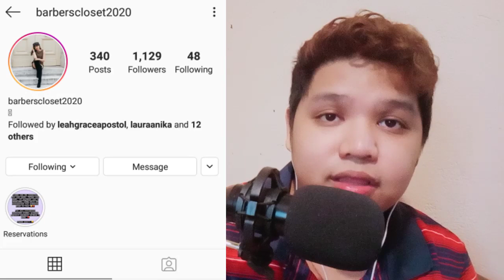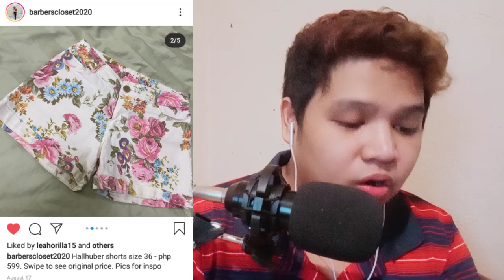MayWard Flyers Suportahan Po Natin To